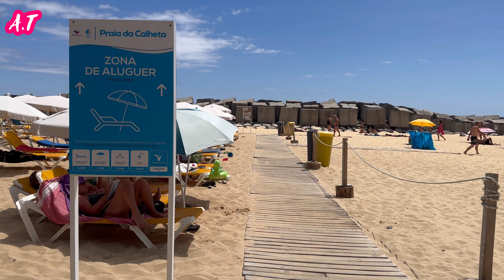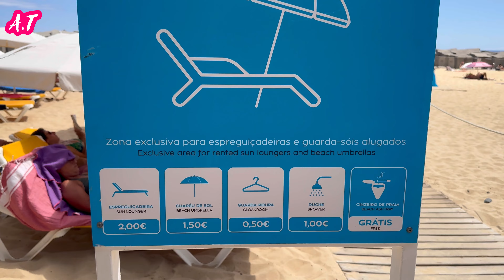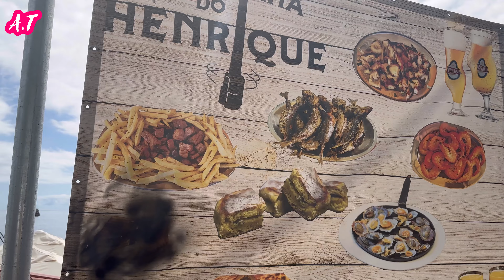كيف دوزنا آخر أيامنا على جزيرة ماديرا ||🇵🇹🏝️3 Days with us ❤️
🐆MIAW🐆

                                      🐘  🎀  𝒜𝓈𝓂𝒶𝑒 𝒯𝒶𝓎𝑒𝒷𝒾  🎀  🐘 💕💕 🐘

     😻  2330  عددنا اليوم شخص ❤️😻

for more videos there is some playlists enjoy 😘

                                                      🐘  🎀  𝒜𝓈𝓂𝒶𝑒 𝒯𝒶𝓎𝑒𝒷𝒾  🎀  🐘 💕💕 🐘

مَدِيرَة أو ماديرا مجموعة من الجزر في المحيط الأطلسي شمال غربي أفريقيا، تتبع البرتغال، وعاصمة الجزر فُنشَال، وتبلغ مساحتها 801 كم مربع.
عرفها الرومان، أعاد الملاحون البرتغاليون اكتشاف الأرخبيل في 1419، ووصفوها بهذا الاسم ماديرا (بالبرتغالية: madeira‏) وتعني الخشب وذلك لوفرة الخشب في الجزر.

بعد سنة، عاد إلى هذا المحيط الخطير، من أجل أن يقطن في أكبر الجزر المكتشفة حديثاً، ويطالب بها للمملكة البرتغالية.

كان بحارو القرن الخامس عشر، في جميع الأحوال، يتعرضون كثيراً للأمطار والعواصف الشديدة، فعندما كانوا يبحرون بعيداً عن الشواطئ، كانت رحلاتهم في البحار المجهولة تصبح خطرة أكثر فأكثر.

ما فعله في الواقع هو الاكتشاف، الذي لم يكن سوى أمر مثير، حيث كانت هناك جبال وعرة في وسط الأرض، ولكن كانت الجزيرة برمّتها قديمة وخالية.
لغة البلاد الرسمية هي برتغالية، إحدى اللغات الرومانسية. يتكلم قلة من الناس اللغة الأستورية، التي تعترف الدولة بها

ماديرا هي أكبر الجزر، حيث تغطي مساحة 741 كيلومتر مربع، 57 كم طول وعرضها 22 كم. جزيرة بورتو سانتو، التي تبعد 40 كم عن شمال شرق ماديرا، هي ثاني أكبر جزيرة ب 42.17 كيلومتر مربع. وهناك مجموعات من الجزر غير مأهولة، جزر سالفاخيس، تقع 250 كم جنوب ماديرا والجزر الصحراوية التي تقع 25 كم جنوب شرق فونشال.

جيولوجيا
منشأ هذه الجزر هو ناتج عن النشاط البركاني الذي بدأ حوالي 19 مليون سنة، بورتو سانتو منذ 8 ملايين سنة، وماديرا 5 ملايين سنة.

سكان

التقسيم الإداري للجزر

مركز وكنيسة القديس مارتن
يبلغ سكان ماديرا 245,806 نسمة (2006)، على الرغم من أن الكثافة السكانية (نحو 300 نسمة / كيلومتر مربع) أعلى من المتوسط الوطني والأوروبي، 75 % من سكان الجزيرة ماديرا يعيش فقط فوق 35 ٪ من الأراضي، ولا سيما في الساحل الجنوبي، حيث مدينة فونشال، عاصمة منطقة الحكم الذاتي للماديرا، والتي تبلغ 45 ٪ من السكان (130,000 نسمة) مع كثافة تصل إلى 1,500 نسمة لكل كيلو متر مربع. يقع فيها الجزء الأكبر من الفنادق. الغالبية العظمى من السكان يعتنقون المسيحية على مذهب الكنيسة الرومانية الكاثوليكية.

وفقا لبيانات المؤسسة، يبلغ عدد الأجانب في نهاية عام 2006 حوالي 7404 من 91 بلدا، معظمهم من البرازيل.

الإسلام في ماديرا
هاجر إليها المسلمون من موزمبيق وغينيا بيساو وبنغلاديش والسنغال والمغرب ومصر وأوزبكستان ويعتقد أنهم حوالي 1000 مسلم. الجزيرة بها مسجد وحيد بالعاصمة فونشال لا يتعدى حجمه ال60 مترا مربعا.

الاقتصاد

سوق في فونشال
النشاط الاقتصادي الرئيسي في المنطقة هو السياحة، تستقبل الزوار من جميع أنحاء أوروبا على مدار السنة، الذين يسعون إليها لليونة مناخها. جملة من المشاهير زاروا الجزيرة من بينهم إمبراطورة النمسا سيسي، تشارلز الأول، آخر إمبراطور في النمسا، الذي توفي في فونشال سنة 1924، و ونستون تشرشل. كما تعتمد كذلك على الزراعة مع التركيز بصفة خاصة على العنب الخاص بالخمر، الجزر تشتهر بإنتاجها لنبيذ ماديرا. كما تنتج الموز، الفواكه الاستوائية وشبه الاستوائية (المانجو، والبابايا، والأناناس). قصب السكر، البن، من بين آخرين. أشجار النخيل ومثل جوز الهند.

مطار كريستيانو رونالدو (ماديرا سابقاً)
ويعرف أيضا بمطار فونشال كان من أسوأ المطارات لقصر ممر الطائرات 1400 متر واعترض معظم الطيارين لسوء الممر وعدم استواء الأرض. في عام 2003 تم تحديث المطار وأصبح من أجمل المطارات في البرتغال. أعيد تحديث اسم المطار إلى مطار كريستيانو رونالدو في تاريخ 22 تموز من عام 2016 لفضل اللاعب بجلب أغلى الكؤوس